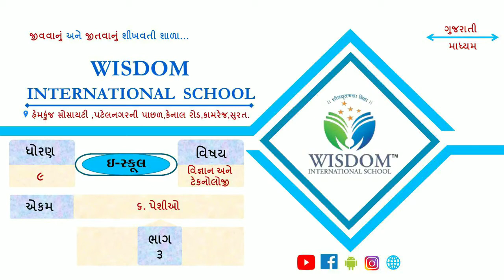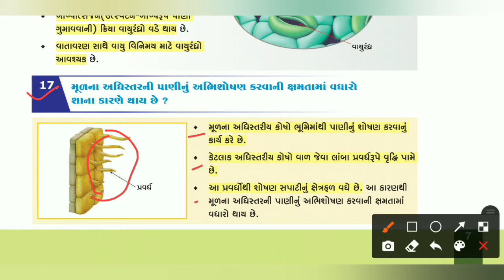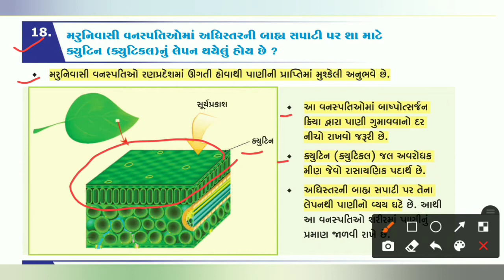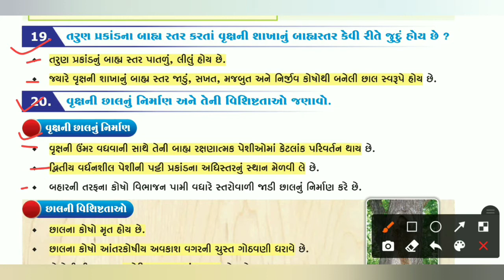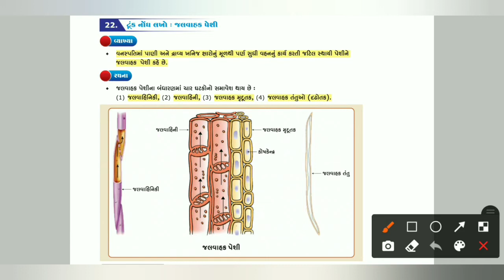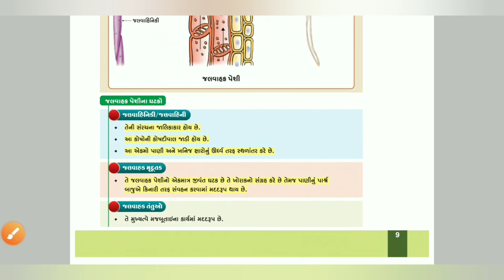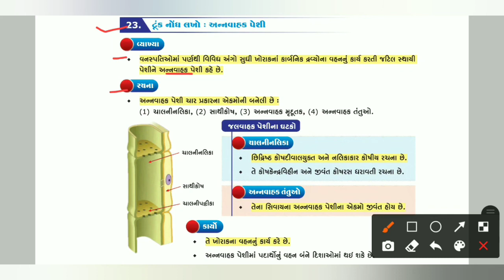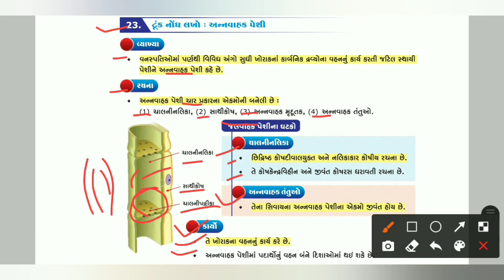ધોરણ -૯ | વિજ્ઞાન & ટેકનોલોજી | પ્ર - ૬ પેશીઓ | ભાગ- ૩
૬ . પેશીઓ | ભાગ- ૩